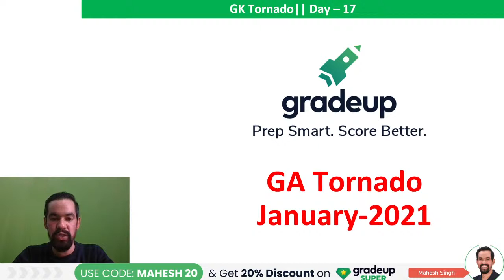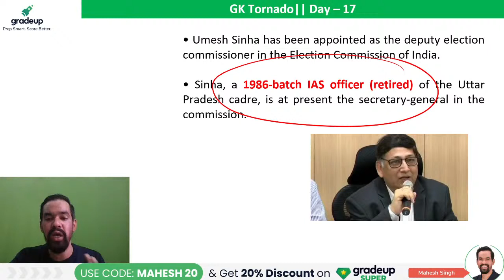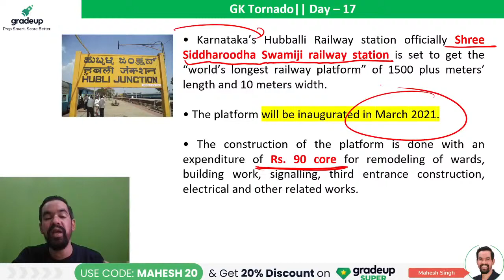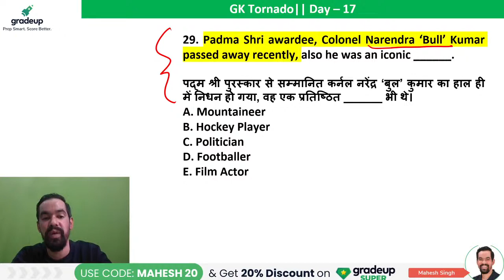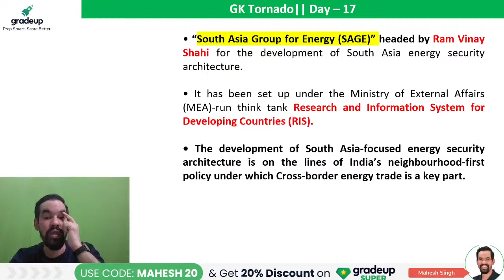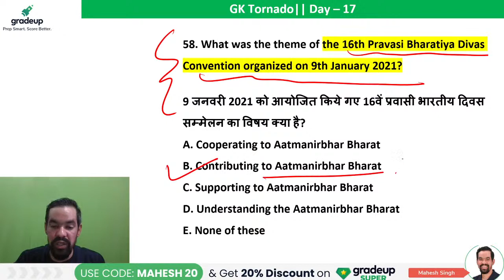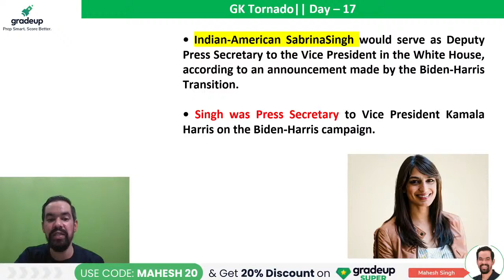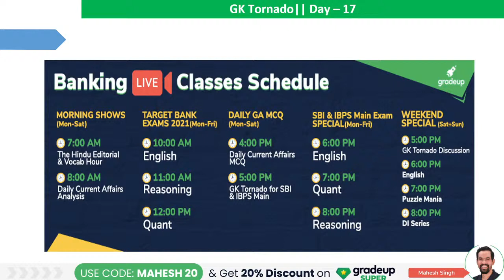GK Tornado for IBPS, RRB & SBI Main Exams | CA & Banking Covered | 21 दिन,रोज 100 सवाल | Gradeup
Watch out for the live session on Gk Tornado telling you the Most Important Questions for IBPS & SBI MAIN Exam by our experienced faculty Mahesh Singh. Practice all questions of Gk and Current Affairs for IBPS & SBI MAIN   Exam. These classes will help you to level up your preparation for IBPS & SBI MAIN Exam in the best way possible and clear this section with 100 % accuracy. In this session, Gradeup Expert will be discussing ibps & sbi main gk 2020, gk tornado for ibps & sbi 2020 questions in detail. All the queries will also be answered in the session.

🔴Download GK Tornado (Capsule) PDF for IBPS, RRB, and SBI Main Exams

🔴Gradeup Banking Live Classes Schedule

👉🏻MORNING SHOWS  (Mon-Sat)

7:00 AM - The Hindu Editorial & Vocab Hour
8:00 AM - Daily Current Affairs Analysis

👉🏻TARGET BANK EXAMS 2021  (Mon-Fri)
10:00 AM - English
11:00 AM - Reasoning
12:00 PM - Quant

👉🏻DAILY GA MCQ  (Mon-Sat)
4:00 PM - Daily Current Affairs MCQ
5:00 PM - GK Tornado for SBI & IBPS Main

👉🏻SBI & IBPS Main Exam SPECIAL  (Mon-Fri)
6:00 PM - English
7:00 PM - Quant
8:00 PM - Reasoning

👉🏻WEEKEND SPECIAL (Sat+Sun)
5 PM- GK Tornado Discussion
6 PM- English
7 PM- Puzzle Mania
8 PM- DI Series

🔴Learn with Gradeup and get:
✔ Expert Teachers
✔ Instant Doubt Resolution
✔ Mock Tests